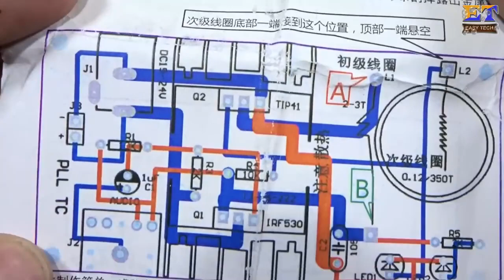Diy Mini Tesla Coil 15W Plasma Speaker Electronic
Here are the product link:
1、162x41x12mm Water Cooling Heatsink Block Waterblock Liquid Cooler For CPU GPU QT：
2、DIY Mini Tesla Coil Module Unassembled 15W DC 15-24V 2A Plasma Speaker Electronic Kit：
3、Geekcreit® IIC I2C 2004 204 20 x 4 Character LCD Display Screen Module Blue For Arduino：
4、RobotDyn® AC Light Dimmer Module For PWM Control 1 Channel 3.3V/5V Logic AC 50hz 60hz 220V 110V：